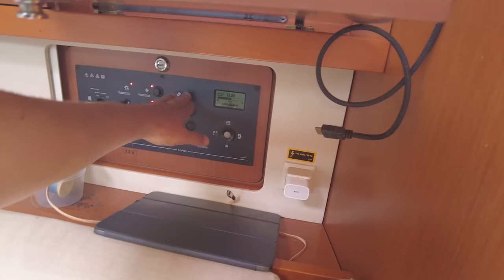Выходим на воду, яхтинг выходного для с проверкой систем после стоянки и ремонтов. Проблемы всплыли.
Выходим тестировать лодку, все процессы от подготовки выхода до обнаружения проблем, все это будет в нашем сегодняшнем ролике. Итак день сейлинга в хорошую погоду, тест парусов, электроники, мотора, сейлдрайва и остальных систем на парусной лодке MUSHU.

Хочу поделиться, давно не ходил на лодке, обычно кто-то приезжает и выходим на воду, а тут прошелся с Диной, как офигенно, когда ничего не нужно объяснять. Давно в двоем не ходили. Паруса, курс, просто отошел что-то проверить она уже рулит, понимая что я делаю. Молча можно яхтить. Прямо круто.

Выходим на воду, яхтинг выходного для с проверкой систем после стоянки и ремонтов. Какие проблемы всплыли в результате тест драйва.

0:00 Начало
0:31 Подготовка лодки к выходу в море
1:26 Проблемы с электроникой
1:45 Устанавливаем эхолот
2:27 Выходим в море
4:52 Яхтим
11:22 Заходим в Линтон Бей Марину
12:45 Проблемы с лодкой под водой
14:00 Ставим временные аноды
16:03 Резюмируем, какие проблемы проявились после теста